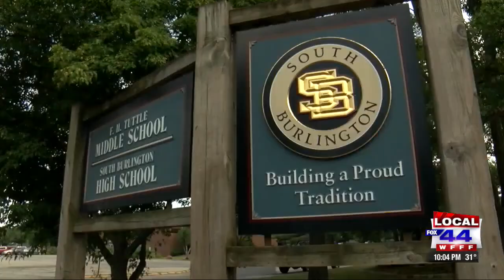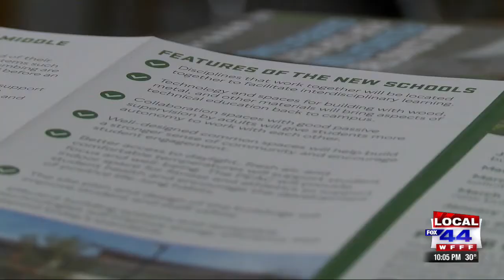South Burlington weighs pros and cons of massive $209 million school proposal